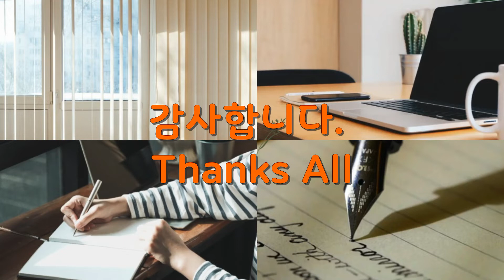ENG)호떡믹스 사지마세요/피자도우로 만든 호떡과 빵/ 카프레제 Using Pizza dough to make Hotteok & Bread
피자도우 끝날때까지 끝난게 아니다!! 피자도우로 피자, 핫도그, 꽈배기에 이어서 호떡을 만들었어요.. 코워커에게 배운피자도우 레시피로 한국 간식을 만들어 보니 찰떡같이 맛을 흉내낸다는 사실을 발견한 후로 쭈욱 이렇게 먹고 있습니다. 피자도우의 변신은 앞으로도 계속 됩니다. 끝날때까지 끝난게 아니야!!
토마토 시즌이라서 카프레제를 만들었어요. 행복한 하루 되세요.